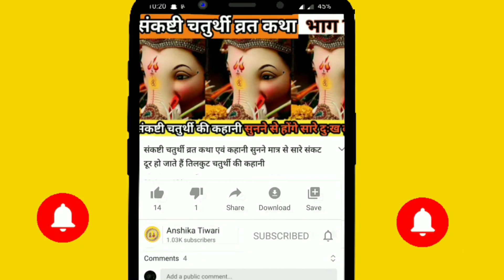रुद्राक्ष के चमत्कारी गुण और इसके पहनने के फायदे जानिए किन लोगों को नहीं पहनना चाहिए रुद्राक्ष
नमस्कार दोस्तों मेरे चैनल में आप सभी का स्वागत है ।।

 दोस्तों आज की वीडियो में हम आपको बताएंगे कि लोगों को रुद्राक्ष धारण करना चाहिए और किन लोगों को नहीं पहनना चाहिए कहां पर रुद्राक्ष पहन कर जाना चाहिए । और कहां पर नहीं जाना चाहिए ।।